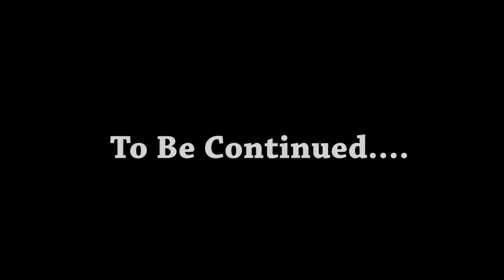DAJILLTA VS THE PRISON ~ The Prison Break Part 5/7 [GTA Heists Ep 8]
Dajillta forms and we're ready to take on a Prison Break, no matter the problems that fight against us, we shall. hopefully triumph.

Be sure to catch me up on Tweeter!